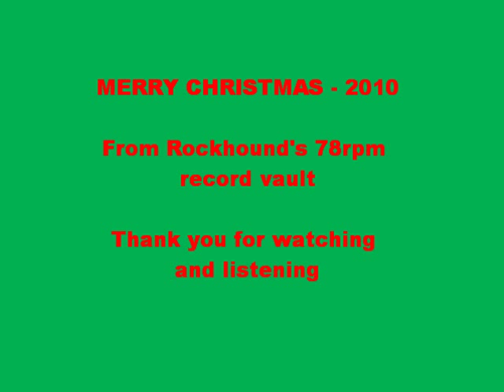Our Christmas Waltz - Red Foley and Judy Martin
My favorite "slow dance" romantic Christmas record.   Hang up the Mistletoe, dim the lights, grab your sweetie and get into the Christmas Spirit.   I have put words on the video so my Deaf friends can enjoy too.

 Here is my "very well used" 78rpm record played on a Dual CS-5000 Turntable.